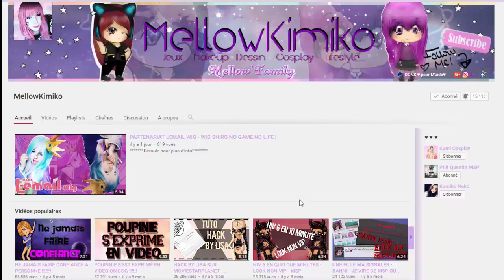2 TICKETS VIP - PLUS DE 300 CADEAUX !!!! OMG !!!! MERCI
LES QUESTIONS QUI REVIENNENT SOUVENT :
Prénom : Amandine
âges : 18 ans
logiciel de capture video : camtasia studio ou Caméra panasonic
logiciel de montage : camtatsia studio, sony vegas , filmora
- Msp: XxMellowPinkuxX
- msp : x kita x
- msp : littlemellowkimiko

- skype: x-missdidoune-x